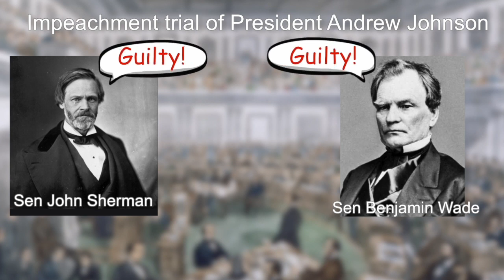John Kosich's Democracy 2020; Jan. 19, 2020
The role Ohio looks to play in the impeachment trial of President Trump and the role the state has played in the past.